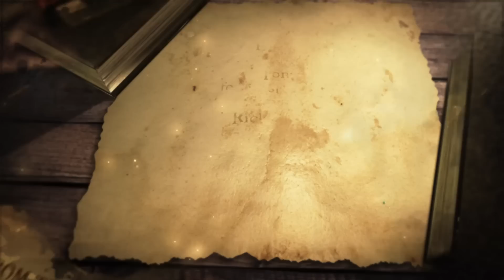Wenches And Rum (pirate folk metal)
'Hymn of the High Seas, Vol. 2' is the second part of the epic pirate saga with 15 epic tracks and 80 minutes of content. I can't let you use my music in projects for free, so don't send me inquiries concerning that.